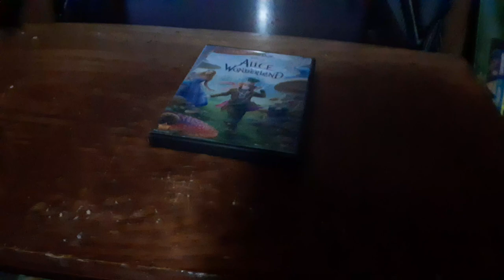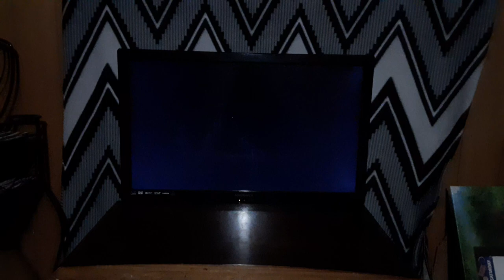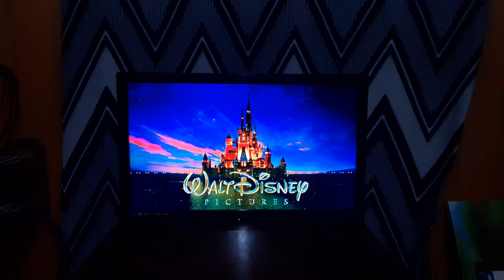Opening To Alice In Wonderland 2010 DVD